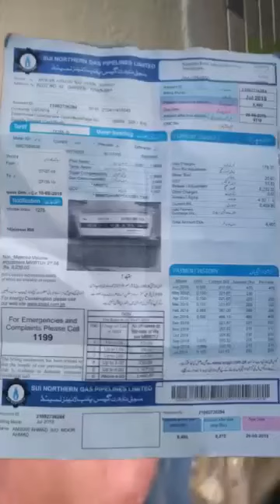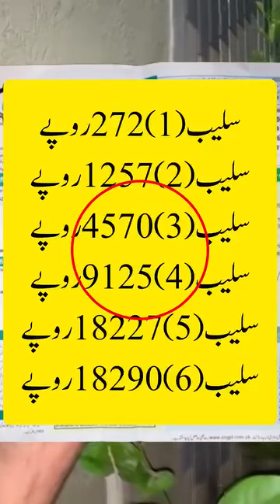47 فارم کی "دھمکی " کاکڑ کیسے دے سکتاھے ۔۔ اکی کھرب روپے کا " ٹیکہ " نواز شریف ضروری ھے 0300 4725752